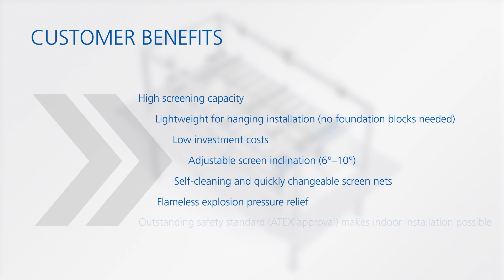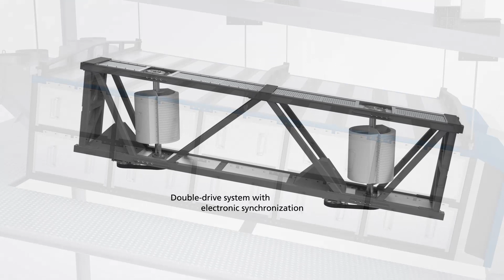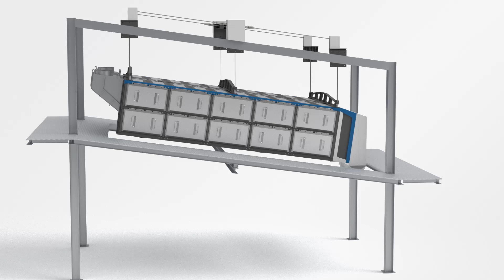DIEFFENBACHER EVOscreen - More throughput with less investment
The Evoscreen is developed specifically for producing high capacities. It is a cable-suspended design, available in three sizes and configured for four or five fractions.

Your benefits:
• High screening accuracy
• Lightweight for hanging installation (no foundation blocks needed)
• Low investment costs
• Adjustable screen inclination (6°–10°)
• Self-cleaning and quickly changeable screen nets
• Flameless explosion pressure relief
• Outstanding safety standard (ATEX approval) makes indoor installation possible